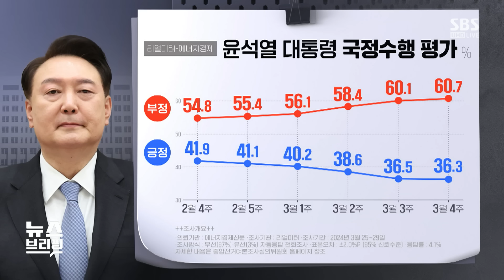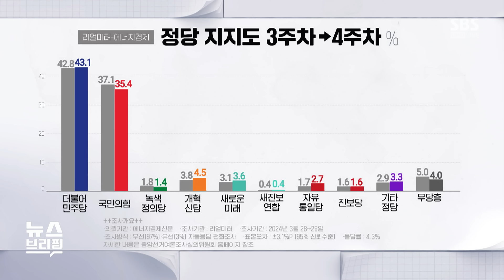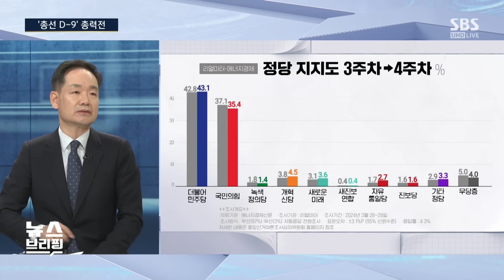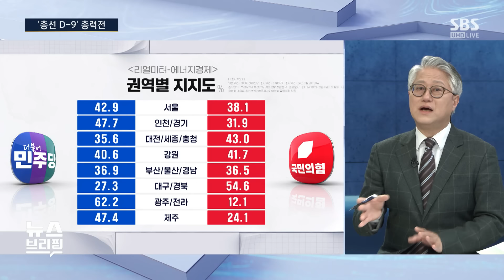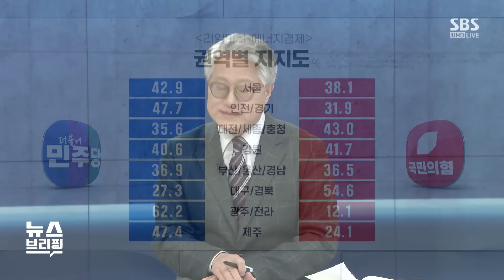총선 D-9…지역별 판세, 제대로 분석하려면? / SBS / 편상욱의 뉴스브리핑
■ 대담 : 이종근 시사평론가, 김상일 정치평론가, 양만희 SBS 논설위원
● '총선 D-9' 총력전

이종근 / 시사평론가
"여론조자 지역별 세부 분석 경계해야 하나 여당 지지율 전체적 하락 지표는 살펴봐야"

"민주당, 섣부른 승리 분위기에 취해 점령군처럼 행동 말아야"